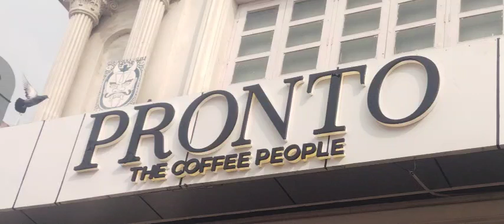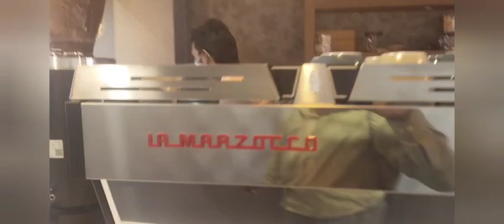Pronto" Coffee Shop Opened by SR Raja DMK MLA at Camp Road, Tambaram